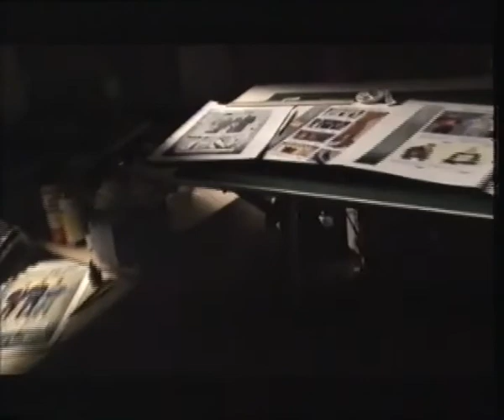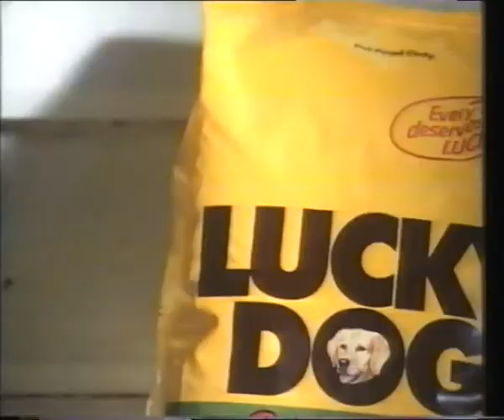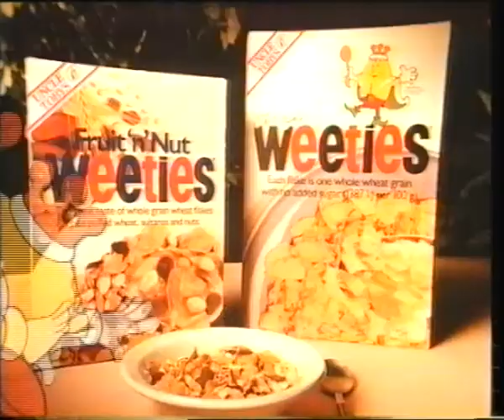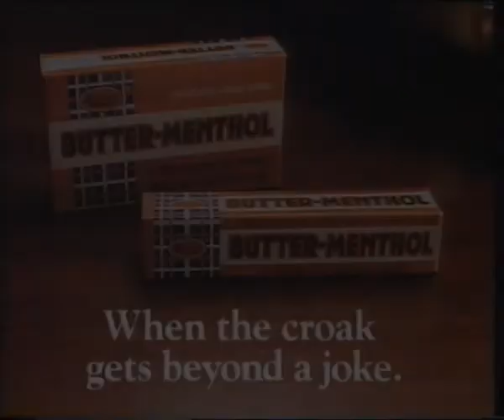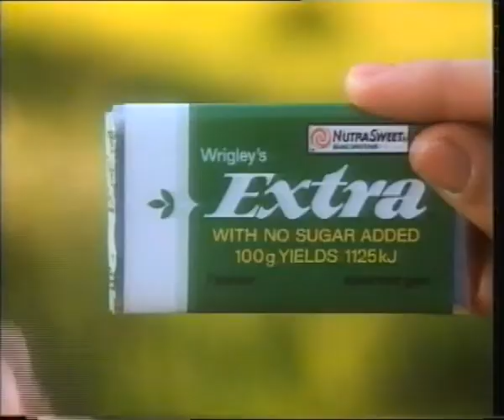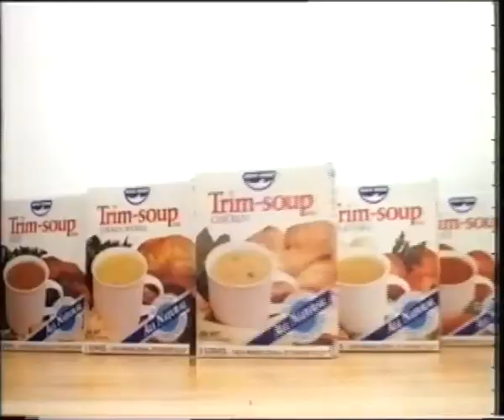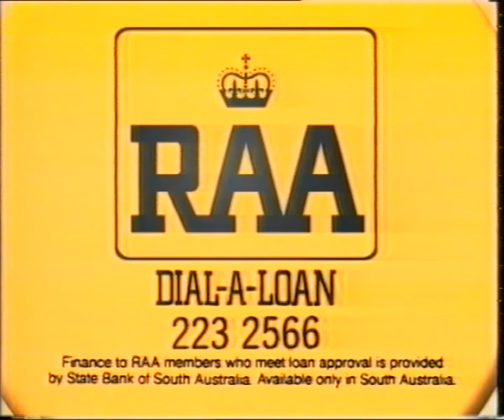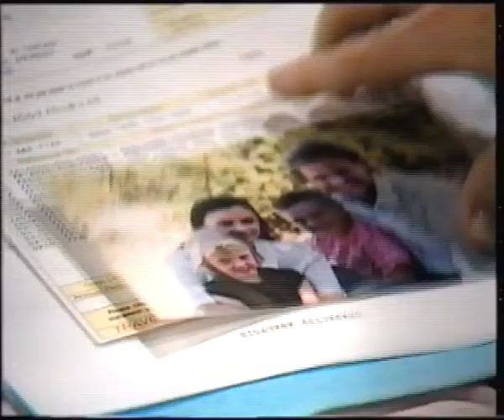Commercials: ADS-10 Adelaide (May/June 1991)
A selection of commercials aired on ADS-10 Adelaide in May/June 1991.

0:00 E Street promo
0:15 Kraft Peanut Butter (Never oily or dry)
0:45 John Martins Winter Sale
1:15 Nissan Patrol
1:45 Lucky Dog
2:15 The Simpsons / Doogie Howser M.D. promo
2:45 Weeties (King Willy Weetie)
3:15 Shower to Shower
3:45 Kleenheat Gas Centres
4:00 RAA Dial-A-Loan
4:30 Butter-Menthol
4:45 Neighbours promo
5:15 Uncle Toby's Crunchy Oat Flakes
5:45 Ultra Tune
6:15 Extra ft. Liz Smylie
6:45 Trim-Soup
7:15 Neighbours promo
7:30 Best & Less Myer Centre Grand Opening
8:00 Paramet
8:15 Pasta To Go
8:45 RAA Dial-A-Loan
9:15 Myer Adelaide City Store Grand Opening (Myer Centre)
9:30 The Simpsons / Doogie Howser M.D. promo
10:00 Adelaide Entertainment Centre Grand Opening Spectacular
10:30 Target Teenage Mutant Ninja Turtles 2 5000 Ticket Giveaway
10:45 Fanta (Orange Thing)
11:13 Nissan Free Full Comprehensive Insurance on Pulsar and Pintara
11:28 The News Crime Special
11:58 E Street promo
12:28 Drink and Drive: It's not worth the risk
13:28 Butter-Menthol
13:43 Colgate Acti-Brush
14:13 Dazzeland Myer Centre